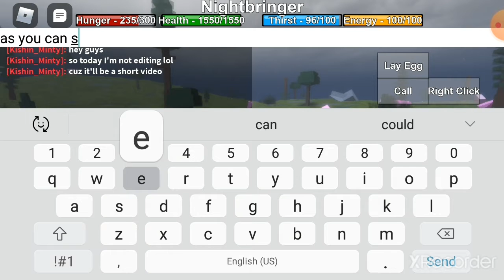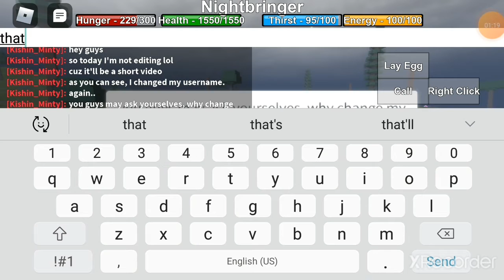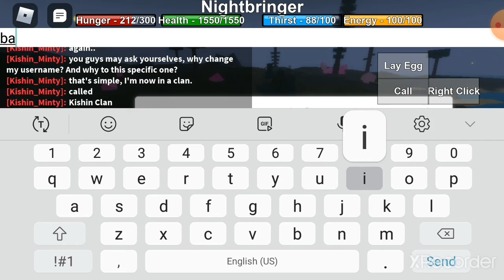I changed my username again!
So sorry for the late upload guys, and sorry for not uploading as much, every time I try to record I lag really badly, and I've had some really good wars I wished I could've shown you all.. I'll try to get another war video soon, love you guys